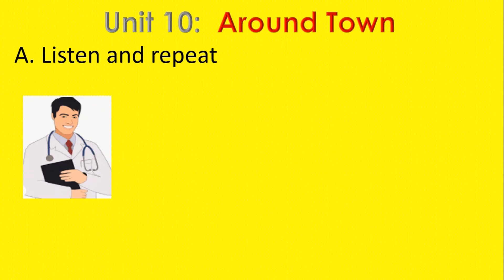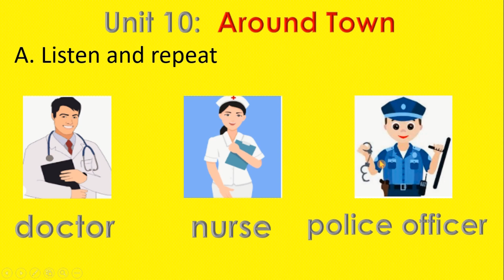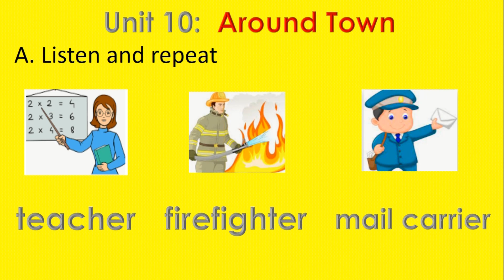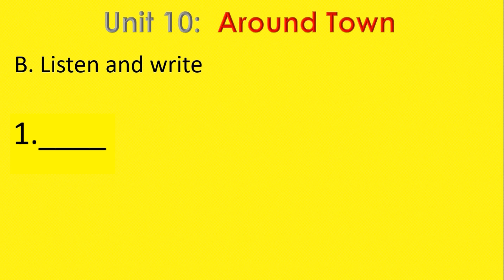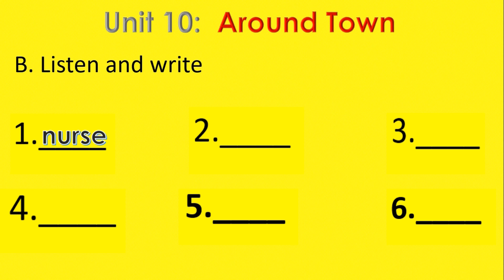Word study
After watching these videos, they can read words correctly by themselves.